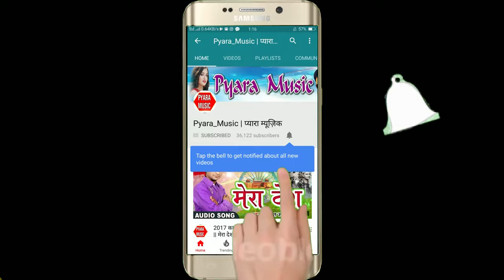video पुरानी यादों के साथ || Yaar Mare Khade Khade Bhatar Sala Sutle Mare || भोजपुरी सुपरहिट गाने